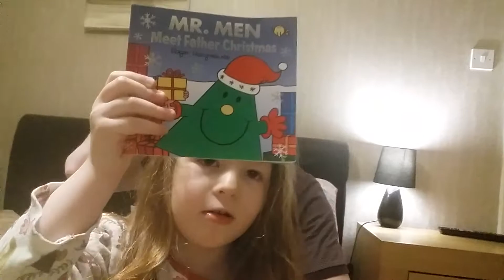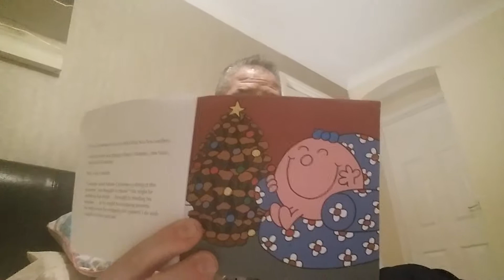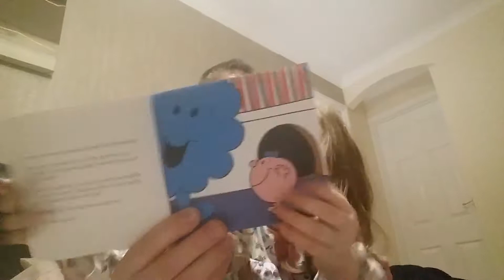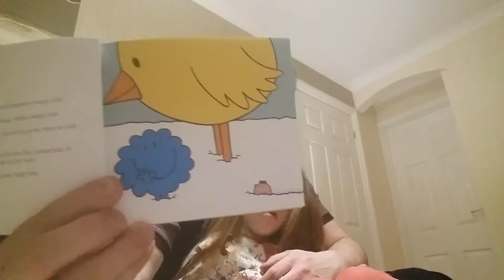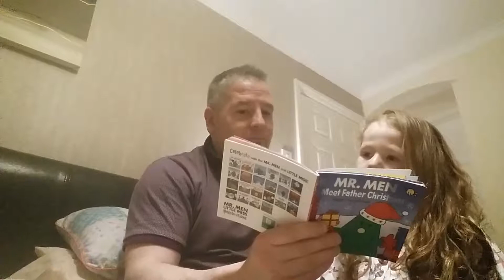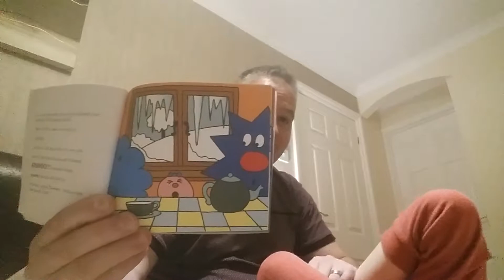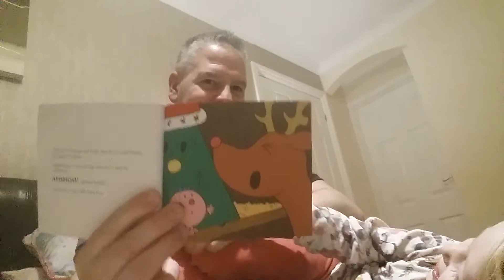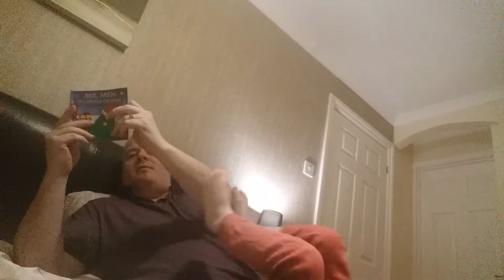Mr men meet father Christmas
Not such a relaxing read tonight feet and funny business. Mr men meet Father Christmas.